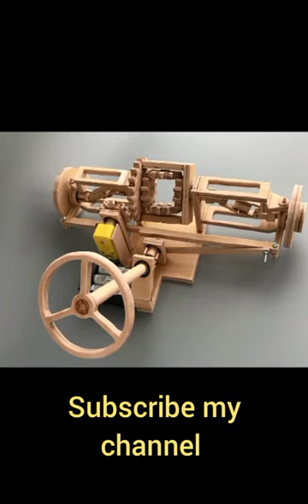mechanism shorts youtubeshorts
mechanism
mechanic
mechanical
steering transmission
vehicle steering